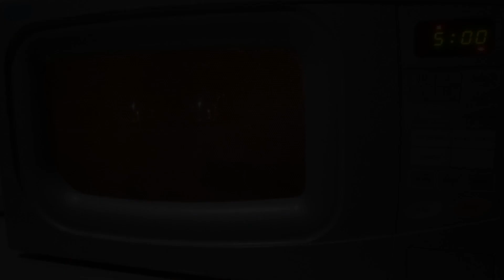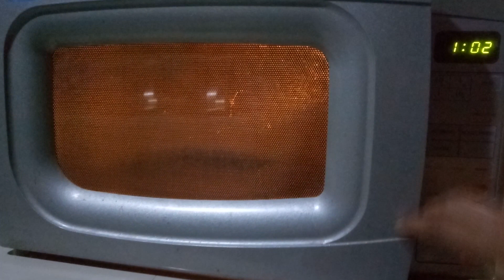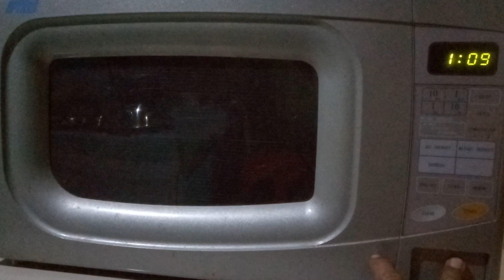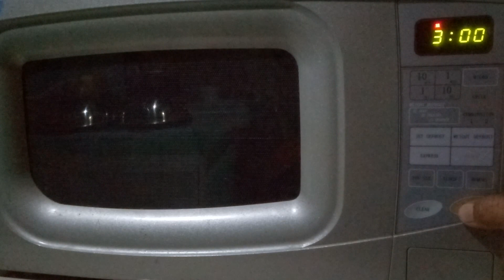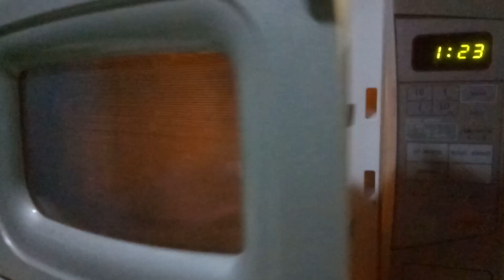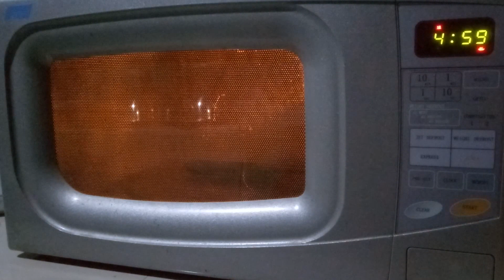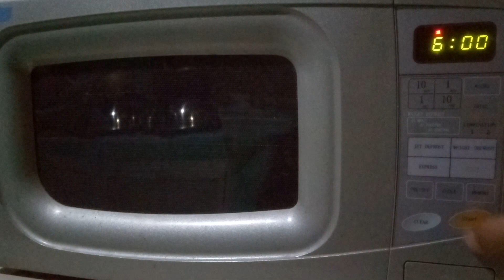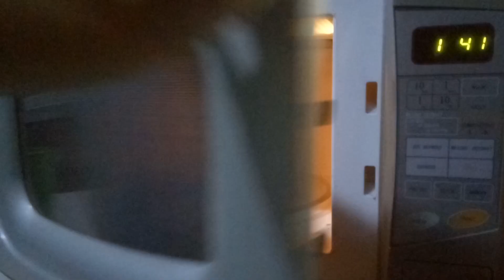WOW!!! APA JADINYA KALAU PETE PETAI DIMASAK PAKAI MICROWAVE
Pete bakar ala microwave